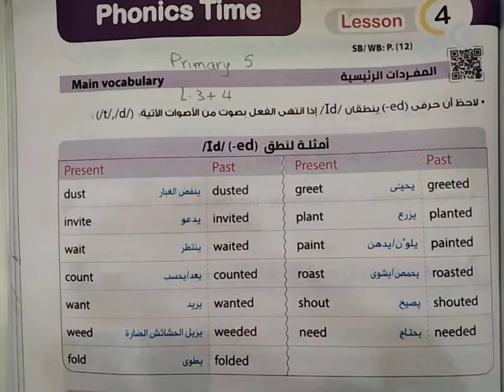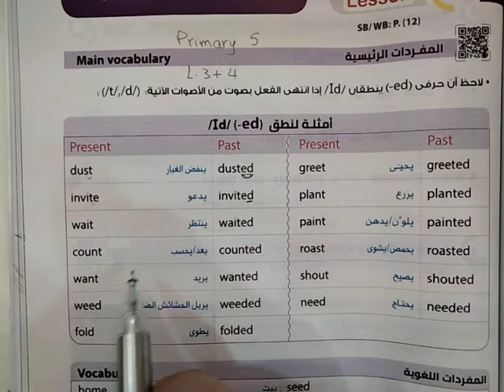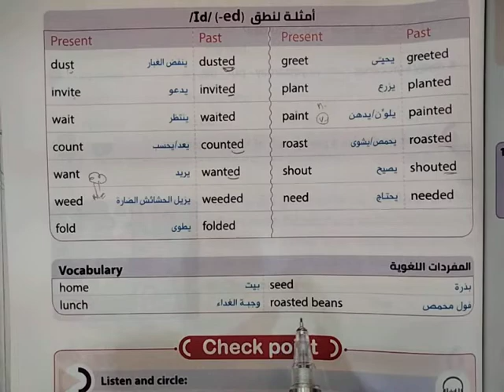الصف الخامس الابتدائي - الوحدة الثالثة - الدرسين ٣&٤ Around the house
الصف الخامس الابتدائي - الوحدة الثالثة - الدرسين ٣&٤

القواعد و الصوتيات